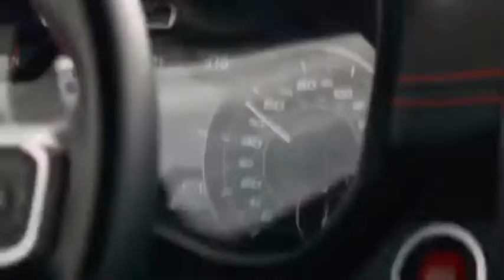2021 Ram 1500 TRX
2021 Ram 1500 TRX debuts as a Hellcat-powered, desert-running Raptor killer, It makes 702 horsepower and costs over $70,000.